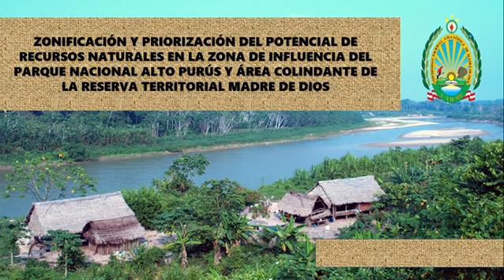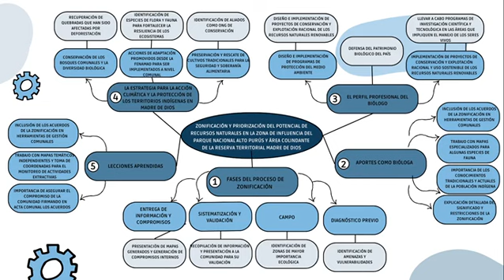Zonificación del potencial de recursos naturales en zona del Parque Nacional Alto Purús.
Seminario del grupo:
Apaza Turpo, Maribel Lupe
Fuentes Ccolqque, Magali Isabel
Abel Adrian Castillo Huaman
Danyely Nurya Alva Vilca
Huanca Huanca, Miguel Angel